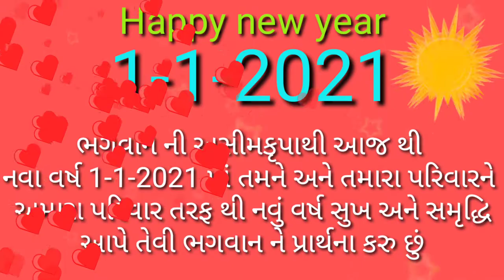How to make a beautiful amazing fish tabletop waterfall fountain,મહેન્દ્ર ઠાકોર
हेलो दोस्तों में हु महेंद्र आज मेने एक विडिओ बनाया है जिसमे हमारे गवमे जो नवरात्रि का आयोजन उसके रेलेटेड वीडियो मेने आज आपके साथ शेर की है।  ये विडिओ आपको किसी लगी वो आप कमेंट करके बता सकते हो और आगे आने वाली वीडियो किसपर बना वु वो आप मुझे बता सकते हो  थैंक्यू …।

BEST GSRTC MODEL FOR GUJARAT

any queries please call me..6351028242